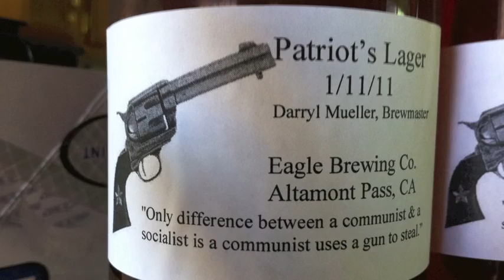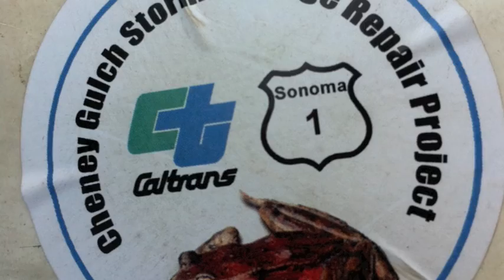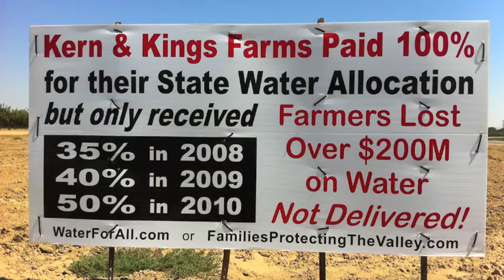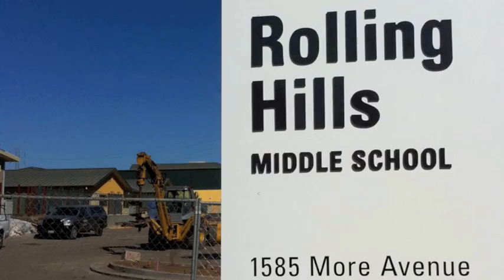2011 Projects.mov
Excavating, Drilling, Shoring, Backhoe, Excavator